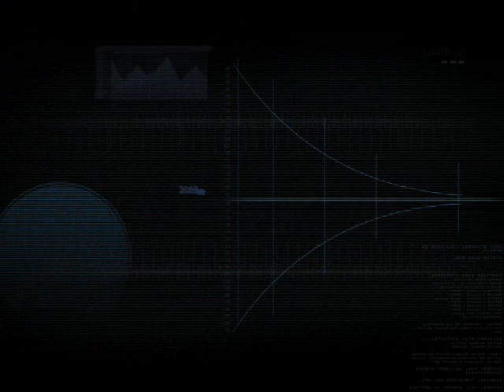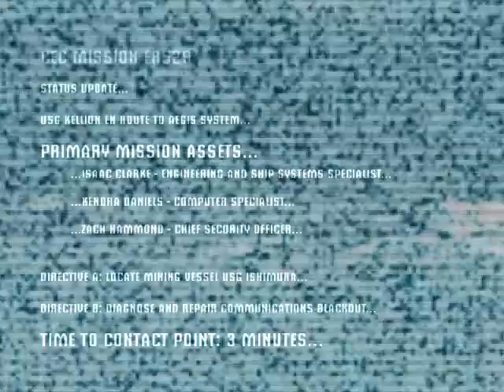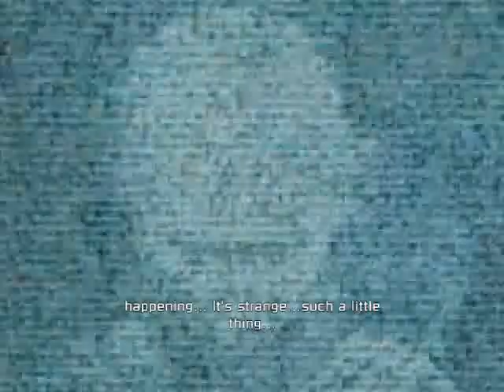Paul's Gaming - Dead Space part01 - Crash Landing [BLIND]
Well, here it is at last, Dead Space!
I've been very much looking forward to this, and I'm sure you all have been too!
After a rough landing, it's time to explore and find out just what is going on here...

Here's how this playthrough is going to be... For once, I'm going to upload as I play. So ~NO SPOILERS PLEASE!~
Usually, I play through the whole game, and upload it 1-2 months later, but this time, it'll be more or less real time, so that you can give me advice if I get hopelessly stuck, or am just not doing things that way I could/should be.

Anyway, I hope you all enjoy the playthrough of this seemingly (so far) awesome game. I know I'm going to enjoy it!